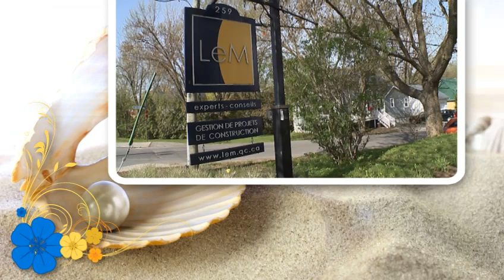Entreprise de services de l'année - Gala 2011